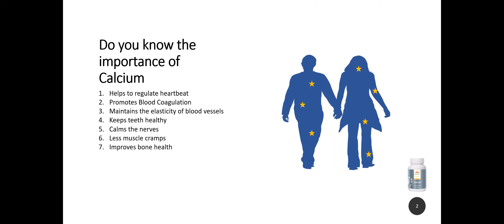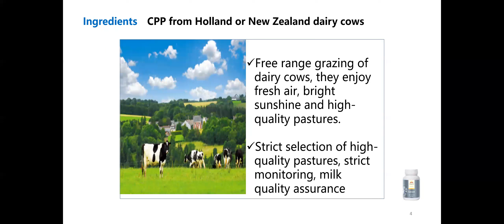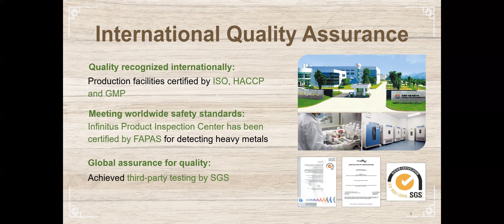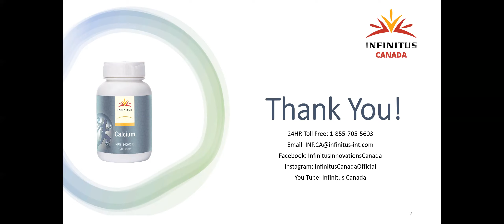Infinitus Calcium - Do you get your daily intake?